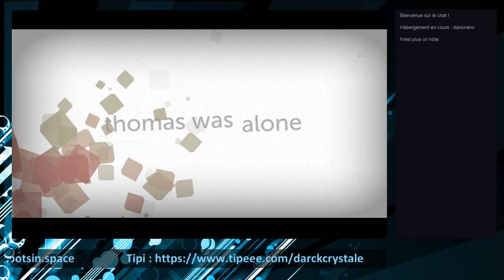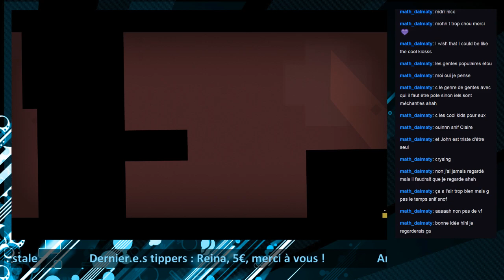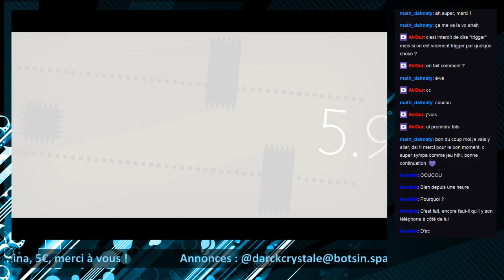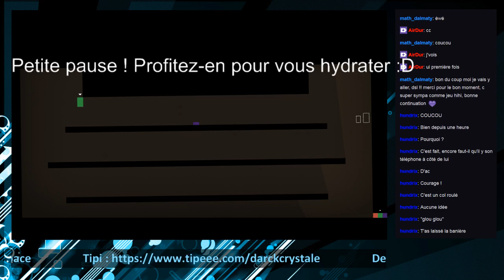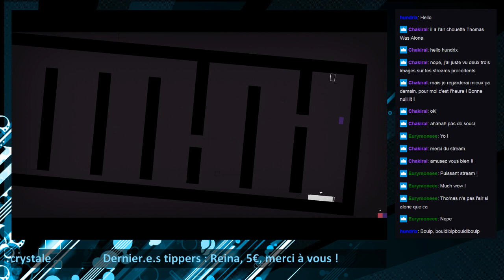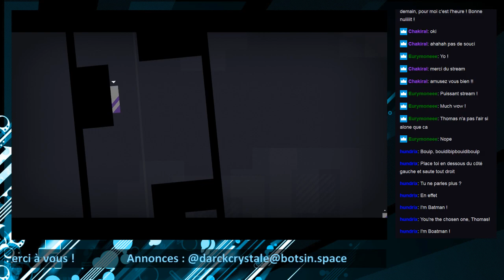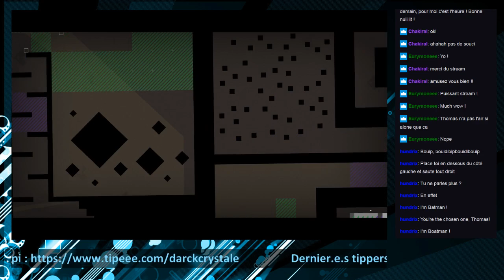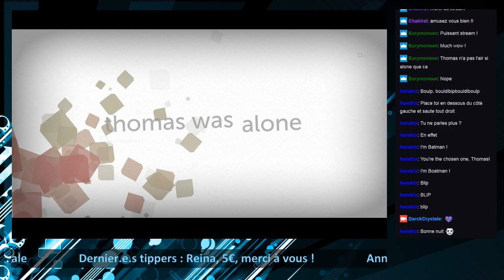DarckCrystale - Thomas was alone, Grey tente de doubler tout le monde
Une séance de Thomas was alone, le jeu de plateforme dans lequel des Intelligences Artificielles en forme de carrés et rectangles tentent de s'enfuir !

Le stream a été tourné le 26 janvier 2018.